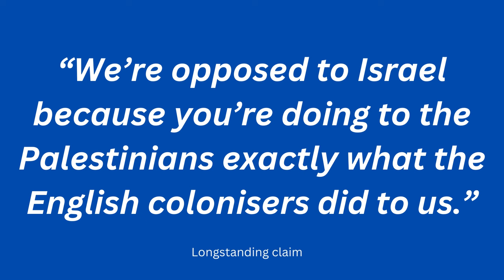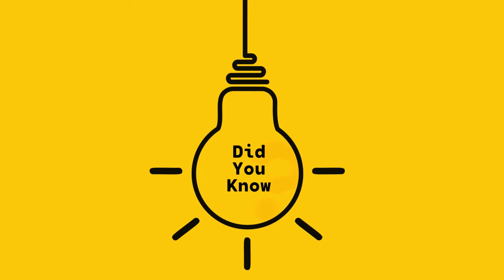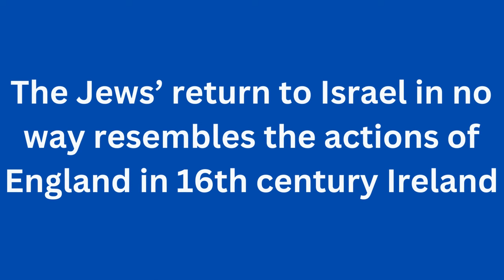Refuting Ireland's Israel-Bashing "Colonialism" Comparison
When asked to explain their longstanding opposition to the State of Israel, many Irish critics of Israel are quick to draw upon what they see as a fitting analogy between their experience of English colonialism and what they perceive the State of Israel to be doing to Palestinian Arabs.

Unfortunately like many other mendacious lies propagated about Israel - such as the accusations that Israel is an 'Apartheid' regime committing ethnic cleansing - this one is entirely bereft of factual merit.

In fact, making this argument requires negating essentially the entire course of Jewish history - and coming up with a few creative "facts."

== Production notes ==*

Camera:
Audio:
Stabilization:
Lighting:
Postproduction:
Other notes: